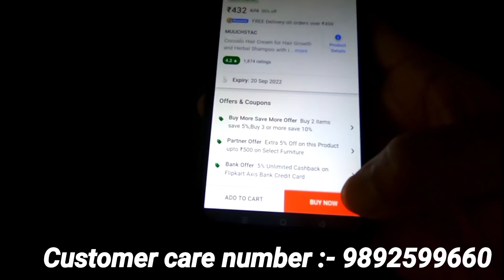YouTube Incomeৰে Familyক Surprise Gift দিলো😍 | Kuku Boro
Muuchstac Cocoalo Hair Cream and Herbal Shampoo with Inbuilt Conditioner Combo :-